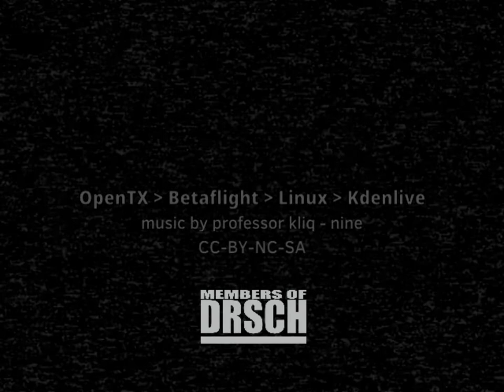FPV - The Random [Eachine UK65 /US65]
Just some random DVR that accumulated over the last month.
The UK65 is admittedly rather a lot of fun.